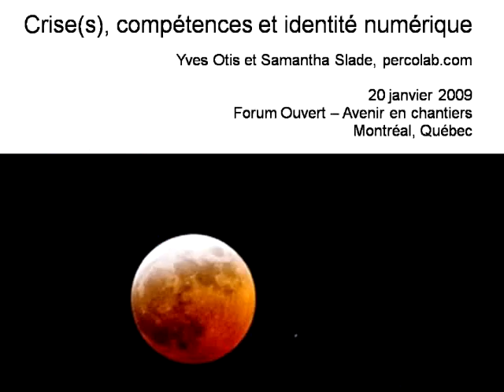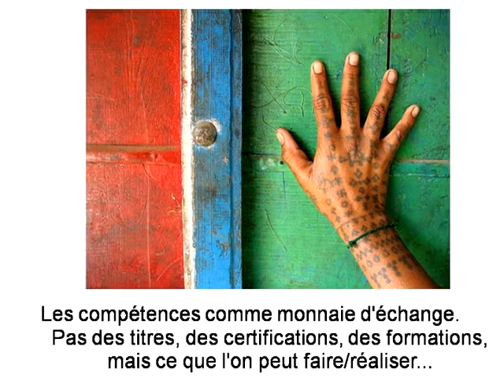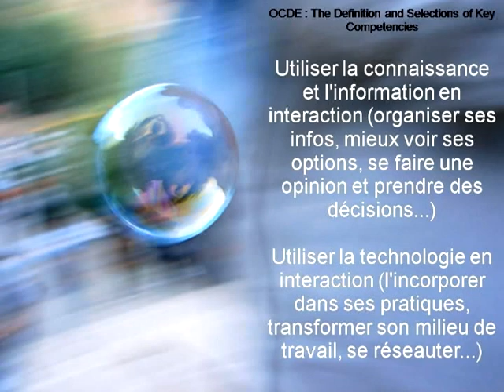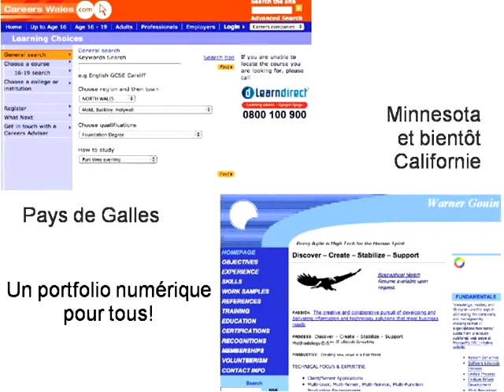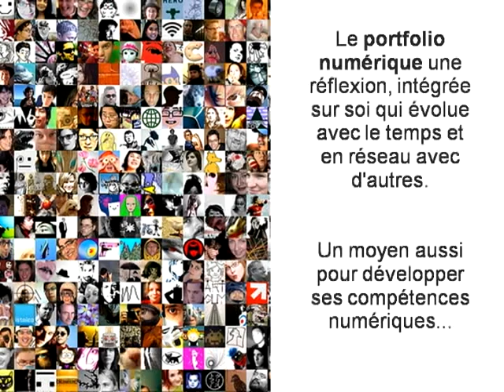Crise(s), compétences et identité numérique. Samantha Shade et Yves Otis